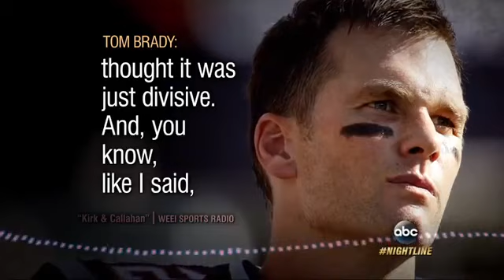Athletes defend NFL protests amidst Trump's condemnations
Star athletes and coaches from different sports, including Lebron James, have stepped forward to defend pro-football players' right to protest during the national